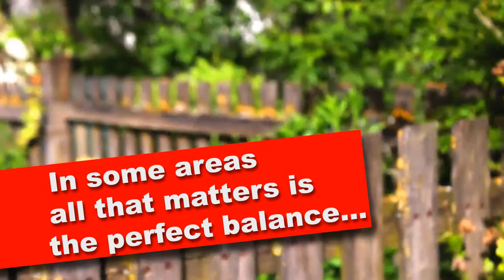BECK Fence Stapling System - In Action (EN)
Take a look at this brand new video and learn more about the features and benefits of the "BECK Fence Stapling System". The F40-315 & F40-315B (barbed) fence staples in combination with the air-driven FASCO F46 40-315 fence stapler are a perfect match when it comes to standard fences, chain link fences, animal cages, enclosures and much more.

APPLICATIONS:

- livestock batten fencing including hog and cattle panels
- electrified single wire with insulator for livestock and predator control
- light mesh and light woven fencing for horticulture and nursery
- plastic mesh barriers, pet enclosures and poultry fencing
- galvanized and poly-coated vineyard trellising guide wire
- single wire including high tensile, barbed and square wire
- plastic erosion control
- snow control fencing
- coaxial and fiber optic utility wire applications